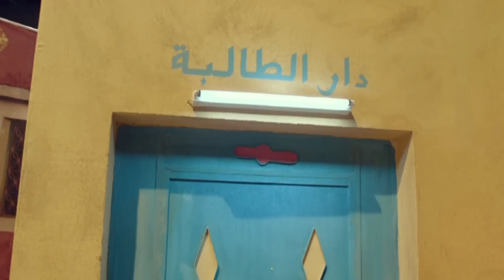La campagne de solidarité 2015 de la FM5